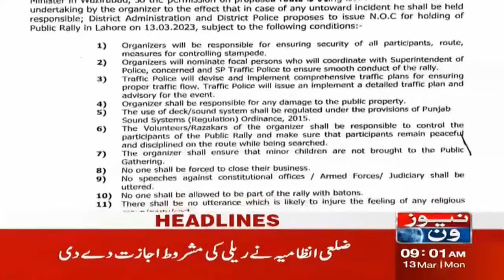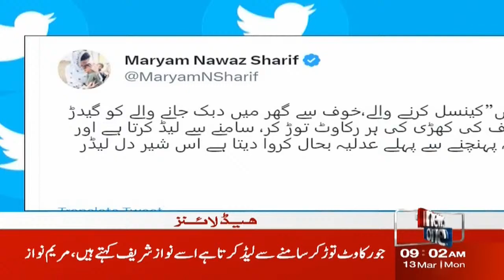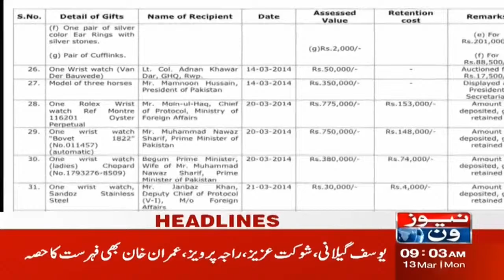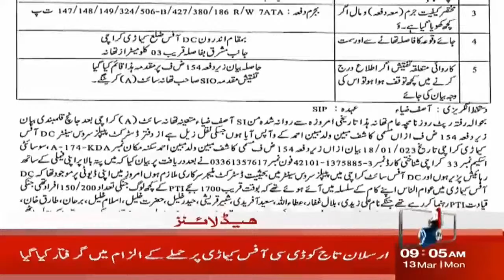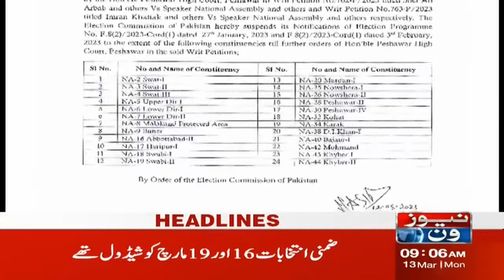9 AM Headlines | PTI Big Announcement | PTI Rally | NewsOne | 13-Mar-2023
9 AM Headlines | PTI Big Announcement | PTI Rally | NewsOne | 13-Mar-2023